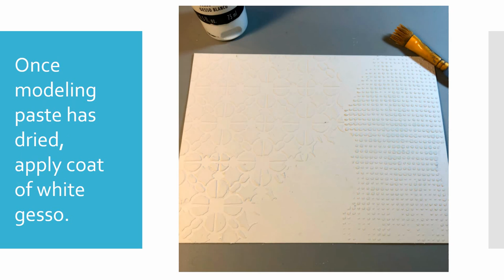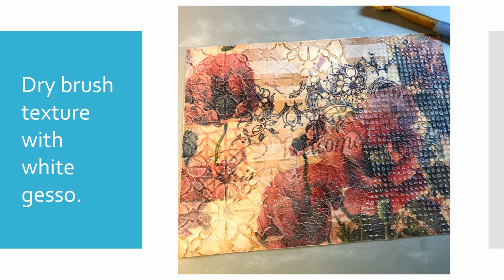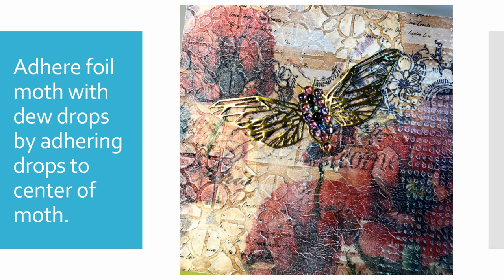Create Jeweled Moth Art Journal with Dew Drops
Art Journal Project.  Features textured and collage background as a lovely base for a foil paper die-cut moth embellished with dew drops.

The Robin’s Nest:
Hillside Mini Dew Drops
Sprinkles Mini Dew Drops
Other Supplies:
Sizzix Thinlits, Tim Holtz - Geo Insects
Tim Holtz Idea-ology - Clippings Stickers
Printed Napkin
Stamper's Anonymous, Tim Holtz Collection - THS006
The Crafter's Workshop, Rebekah Meiers’ - Linked Tiles
The Crafter's Workshop Light and Fluffy Modeling Paste
DecoArts Acrylic Paint
DecoArts White Gesso
DecoArts DuraClear Matte Varnish